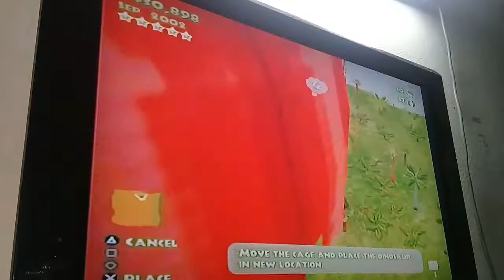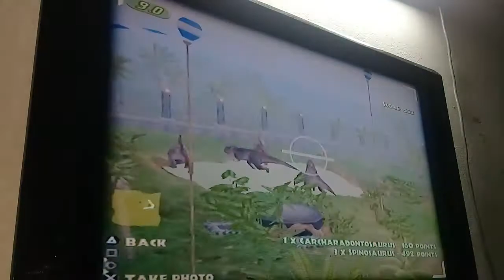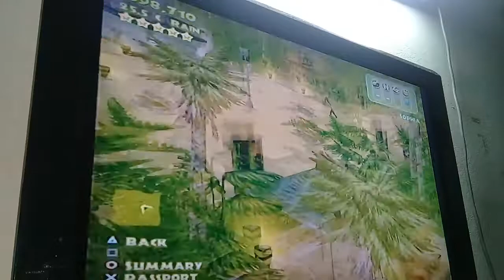Jurassic Park: Operation Genesis PS2 (DNA100% 5 Star )Pt11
PS2 (Casual Play not speedrun...)